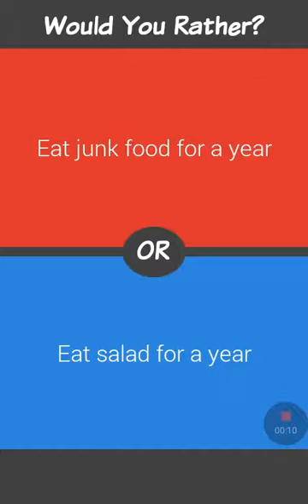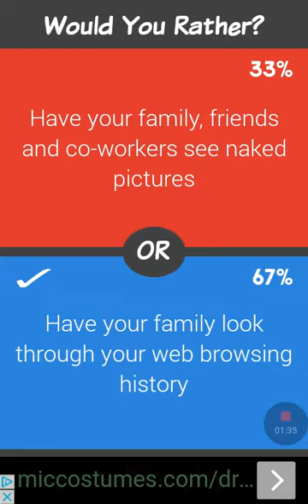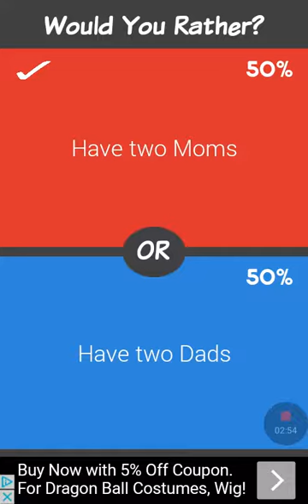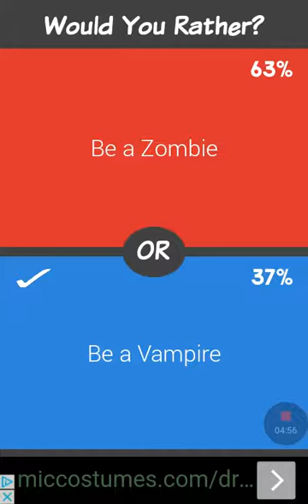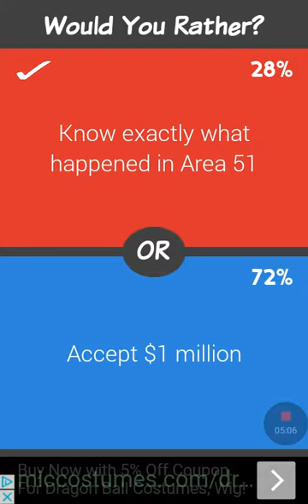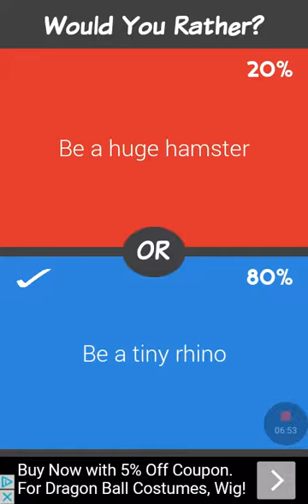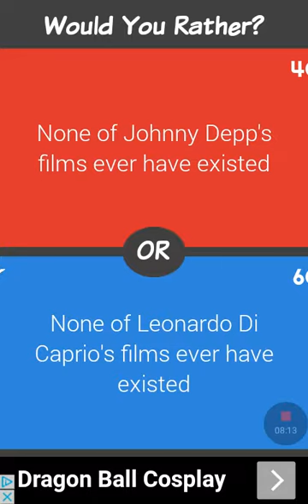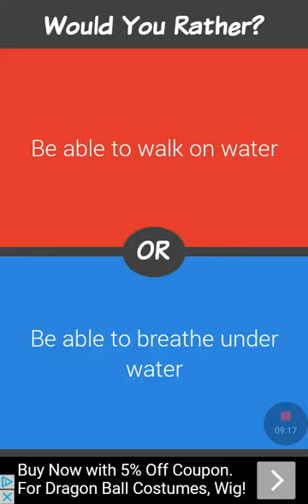Playing app games s2: Truth or dare ep 2